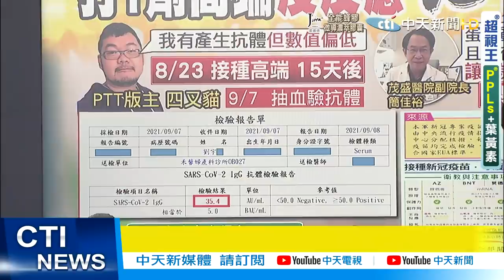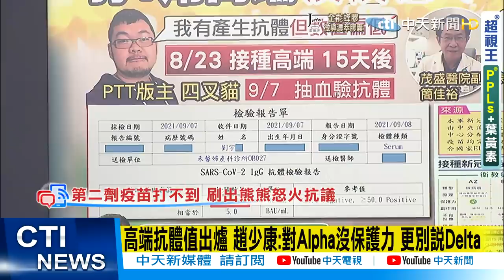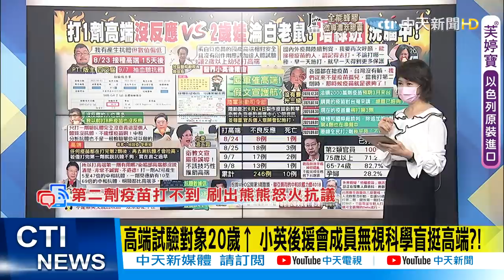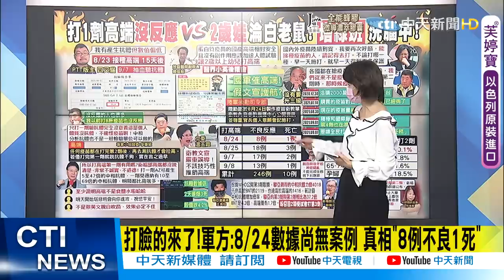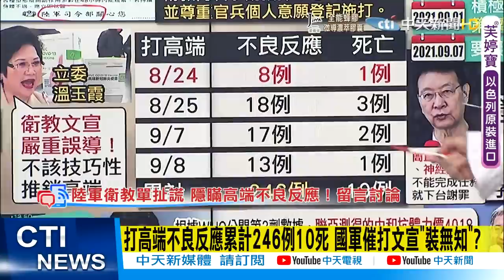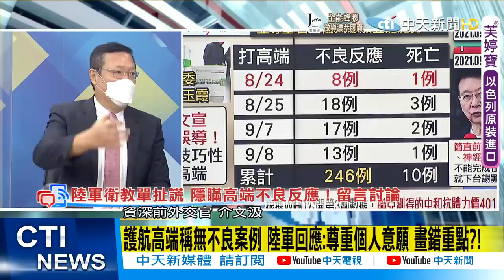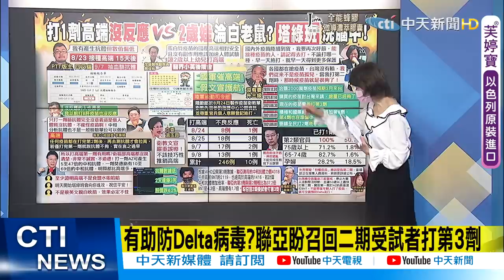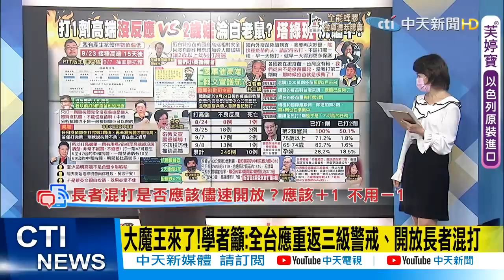【盧秀芳辣晚報】"打高端後累計10死"幕後 "2歲童"淪白老鼠 "洗腦中?"@中天新聞CtiNews 精華版